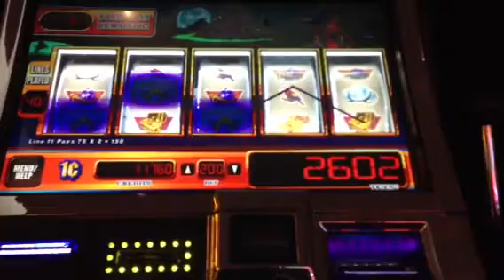Pirate's Getaway old school WMS slot machine bonus win II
MGM at Foxwoods - Mashantucket, CT
April 12, 2013  Sorry for the angle and shakiness on some of the recent vids.  It is getting harder and harder to video bonuses, security is nuts!  I know some of you guys out there are ninjas so feel free to give me tips on how to stop getting caught so much!!!